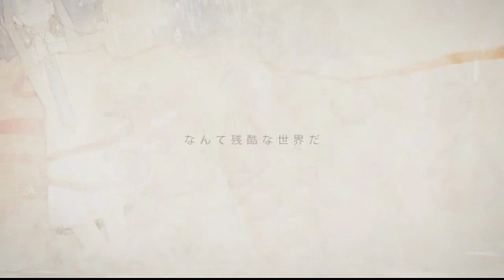【crack】 を歌ってみた 【 アクアver.】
sm14870311

Uwah, such a pretty song! It was made by keeno, who also made "glow." I hope you like it! I don't really like my voice in this song but I tried my best!! ;w;'

The PV's off sync a bit ;A; Sorry about that! OTL